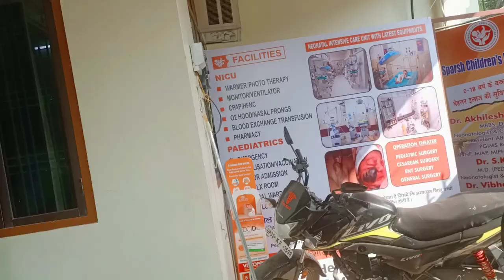आखिर अचानक बिटिया को क्या हो गया जो डाक्टर ऐसा कह रहे हैं lक्या मेरा फैसला सही है जरूर बताना दोस्तों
🙏🙏धन्यवाद् 🙏🙏